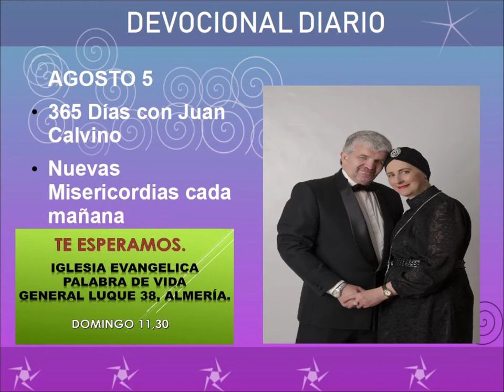Devocional diario agosto 5